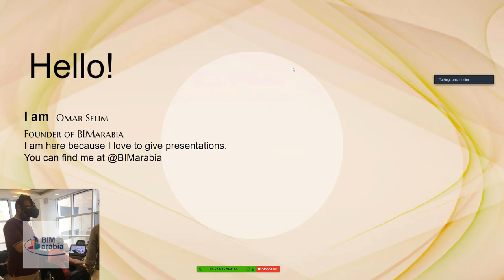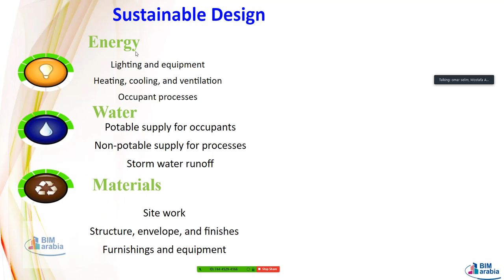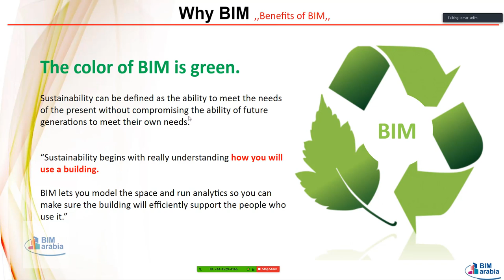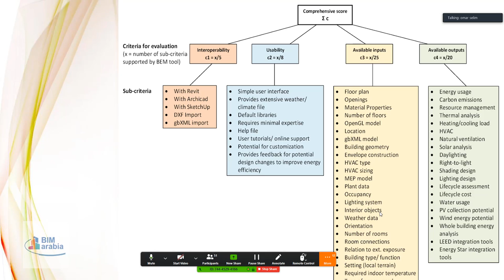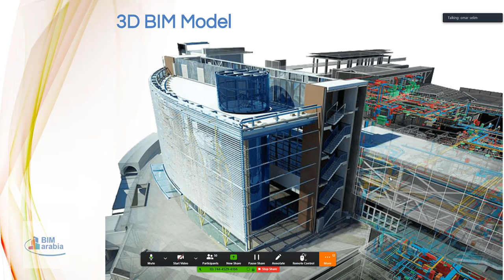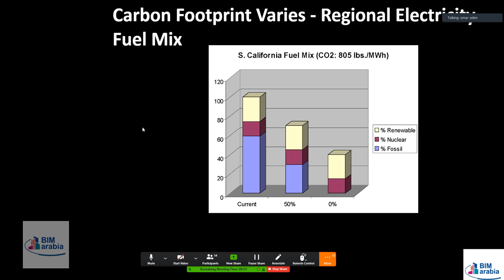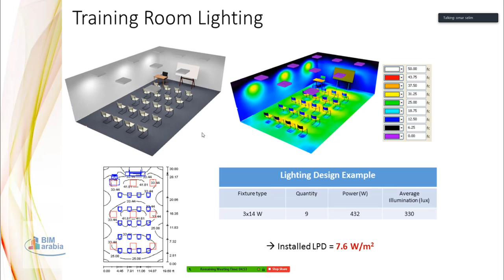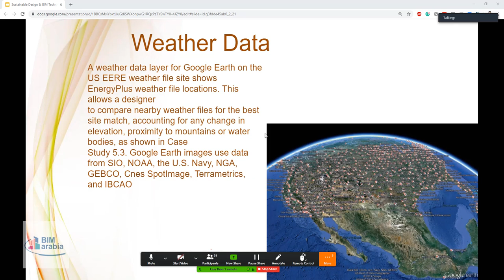محاضرة البيم و الاستدامة 1